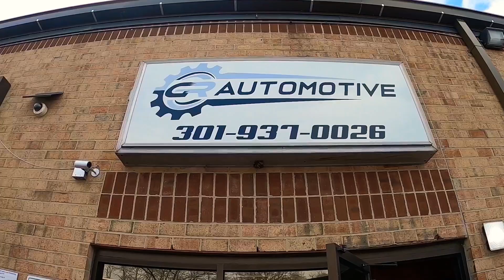This Had To Get Done To my 2020 Dodge Charger Hellcat Widebody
This Had To Get Done To my 2020 Dodge Charger Hellcat Widebody after installing my nitto Tires. My car was long overdue for an alignment and I thought I had it done a while back. But it’s always good to get this done after any type of suspension modification to ensure your tires wear properly.

Alignment
GR AUTOMOTIVE

10780 Hanna St, Beltsville, MD 20705

Thank you guys for checking out my channel and supporting my content, I do this because I have a love for cars and truly enjoy sharing my experiences with others. Also I hope to be a motivator for others that you can do anything that you put your mind to and also nothing is unattainable. I look to keep on pumping out the content for you to enjoy and please leave feedback in the comment section. Once again the Name is Russell aka Russ and I am 36 years old living in the DMV Area originally from Baltimore Maryland. It feels good to be back on the east coast and near my hometown.

Ceramic Coating and Clear Bra done at
18702 Meridian E, Puyallup, WA 98375

Camera equipment
Go pro- Hero 8

2020 Hellcat Mods
Interior Carbon fiber Trim- Voodonala for Challenger Charger...
AC/Radio Knobs- Voodonala for Challenger Charger...

2019 Scatpack Mods
Vinyls- @Aadesigns.co
Carbon Fiber kit- @familycustoms
Wheels- @Avant-garde m621
Tires- @Nittotires 555 G2’s and 555R
Calipers- @Tacomadipexperts
Exhaust- @corsaperformance
Wickerbill- @zl1addons
Diffuser- Amazon
Window louvers- Amazon
Hellcat Hood- @rhinocoat_
Ceramic Coating- @perfectshine_autosalon
Air struts- @AirliftPerformance
Floor mats- @matmetrics
Emblems- @Forgedconcepts
Badges- @sickbadgetechnologies
Hood prop- @bearded_stig
Interior lights- Govee